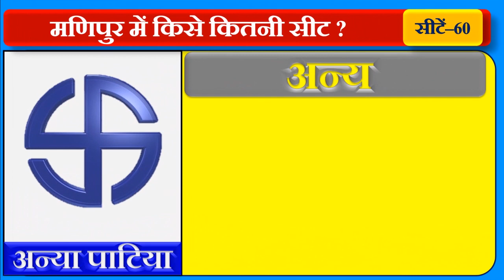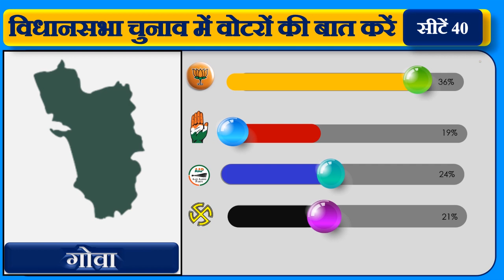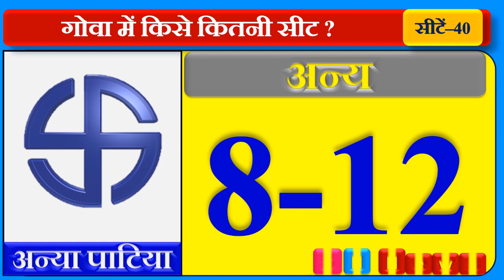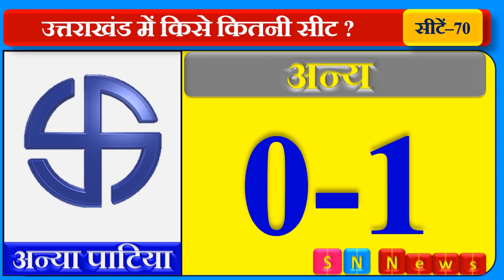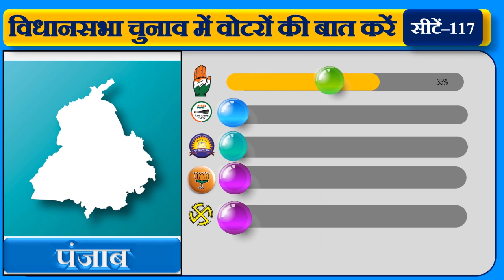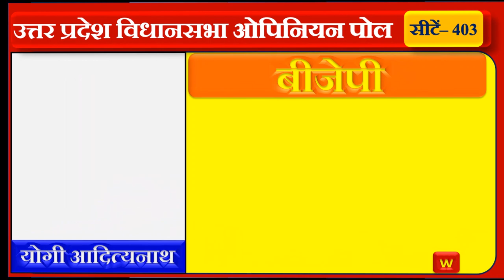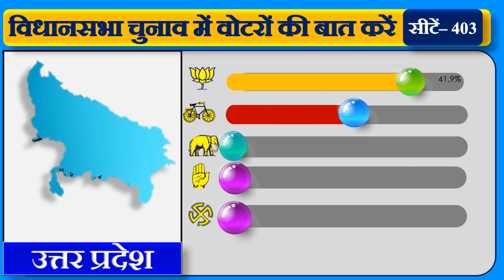ABP C-Voter Survey: यूपी-पंजाब से लेकर उत्तराखंड, गोवा और मणिपुर तक, किस राज्य में कौन बना रहा है